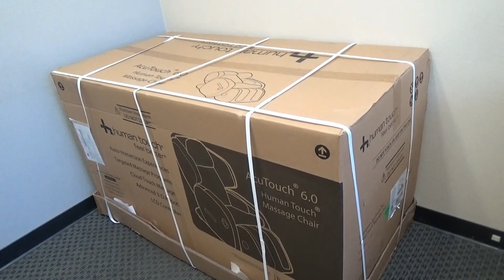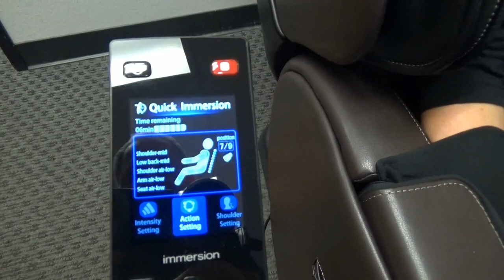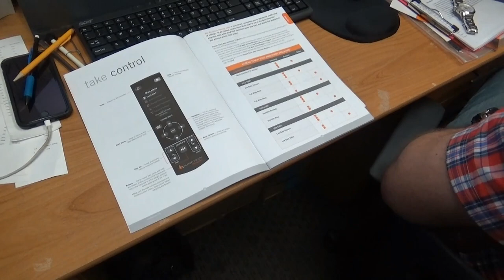США 4554: Школа Портнова проводит полевые испытания массажного кресла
Школа Портнова проводит полевые испытания массажного кресла
Ссылки на канале SiliconValleyVoice /школа Портнова: